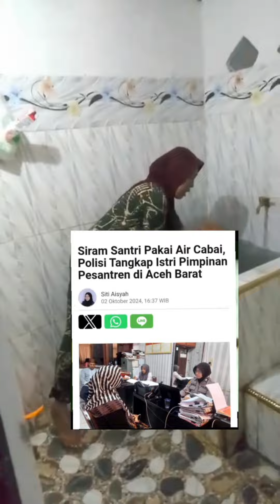Polisi Menangkap Istri Pimpinan Pesantren di Aceh Barat karena Menyir4mi Santri Dengan 4ir Cab4i